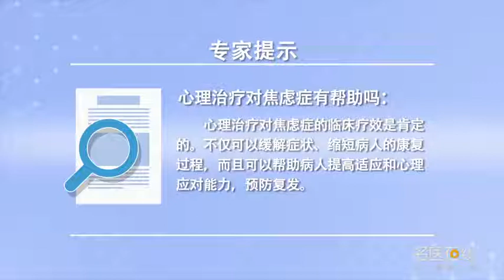心理治疗对焦虑症有帮助吗 杨隆 吉林省脑科医院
心理治疗对焦虑症的帮助：1初期疗效，主要为症状减轻，如紧张、恐惧、疼痛、心悸、胸闷、失眠等，心理或生理症状的缓解；2中期疗效，主要为行为表现的改善，如回避等不良行为的减少和自控，人际关系的改善等；3后期疗效，主要为性格表现上的改变，人格变得比较成熟，能够比较有效地应用，合适的方法，去处理和应对挫折和困难，如改变了待人的处事态度，对人生的基本看法，以及对自我的认识和了解。

Does psychotherapy help anxiety
The help of psychotherapy to anxiety: 1. Initial effect, It is mainly symptom relief, Such as tension, fear, pain, palpitation, chest distress, insomnia, etc, Relief of psychological or physiological symptoms; The second stage effect, Mainly for the improvement of behavior performance, Reduction and self-control of bad behaviors such as avoidance, The improvement of interpersonal relationship; 3. Late effect, Mainly for the change of personality performance, The personality becomes more mature, It can be applied effectively, Appropriate methods, To deal with and deal with setbacks and difficulties, If you change your attitude towards others, A basic view of life, As well as the self-knowledge and understanding.